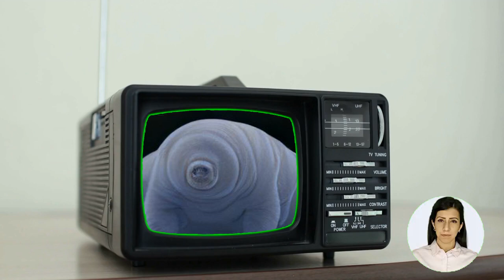A tardigrade wants to go ice skating at the police station but it is really difficult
Check out the "Hack To the Future" channel for more information about how these videos are generated